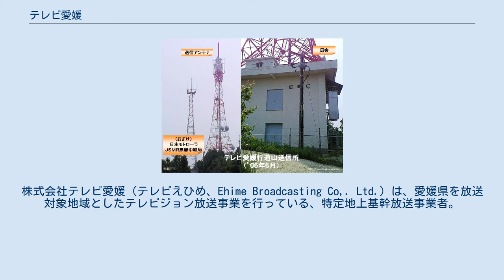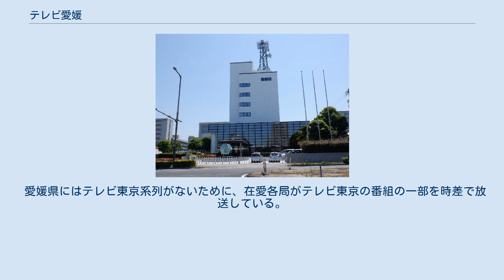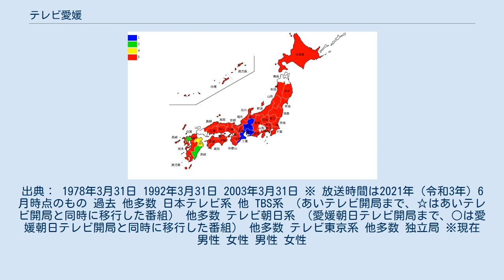テレビ愛媛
株式会社テレビ愛媛（テレビえひめ、Ehime Broadcasting Co,. Ltd.）は、愛媛県を放送対象地域としたテレビジョン放送事業を行っている、特定地上基幹放送事業者。
 フジテレビ系列（FNN・FNS）局。
 開局当初から2004年9月までは、「愛媛放送株式会社」（えひめほうそう）が正式な社名であった。
また当初より「テレビ愛媛」の愛称で県民に親しまれてきたが、2004年10月1日をもって愛称として使われてきた「テレビ愛媛」を正式社名とし、「株式会社 テレビ愛媛」に商号を変更した。
マスコットキャラクターは長年にわたり、妖精のキャラクターの集団が使用され、県民に親しまれてきた。
後に誕生した先代「ビビットくん」と平行して使われていた時期もあったが、社名変更直前の2004年7月をもって使用を終了した。
現在の「ビビットくん」は、地上デジタル放送開始に合わせリニューアルされた2代目が使用されている。
 略称はEBC、コールサインはJOEI-DTV。
キャッチコピーは「ビビッと!EBC」。
これとは別に「きっかけは〜」などフジテレビのキャッチコピーの「フジテレビ」の所を「EBC」に変えて使う場合もある。
 2019年12月10日に開局50周年を迎え、フジテレビ系列の四国地区で最初に開局した放送局でもある。
 愛媛県にはテレビ東京系列がないために、在愛各局がテレビ東京の番組の一部を時差で放送している。
 テレビ愛媛　本社屋 フジテレビ系列のリモコンキーID地図 リモコンキーID 8 行道山送信所（2006.06） （松山市） （東温市） （伊予市） （上浮穴郡久万高原町） （新居浜市） （四国中央市） （今治市） （越智郡上島町） （大洲市） （喜多郡内子町） （八幡浜市） （西宇和郡伊方町） （西予市） （宇和島市） （北宇和郡鬼北町） （北宇和郡松野町） （南宇和郡愛南町） 企業・団体の名称、個人の肩書は当時のもの。
出典： 1978年3月31日 1992年3月31日 2003年3月31日 ※ 放送時間は2021年（令和3年）6月時点のもの 過去 他多数 日本テレビ系 他 TBS系 （あいテレビ開局まで、☆はあいテレビ開局と同時に移行した番組） 他多数 テレビ朝日系 （愛媛朝日テレビ開局まで、○は愛媛朝日テレビ開局と同時に移行した番組） 他多数 テレビ東京系 他多数 独立局 ※現在 男性 女性 男性 女性